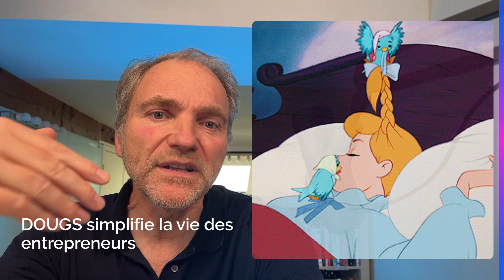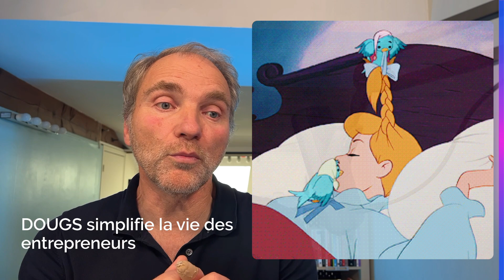Mise en SOMMEIL d'une SASU - Conséquences, conditions, durée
Après avoir fait évoluer ta SASU, tu peux avoir envie de nouveaux horizons pour une certaine durée. Dans ce cas, il existe une autre alternative à la dissolution ou à la liquidation de celle-ci : sa mise en sommeil !
Pour une durée de 2 ans maximum, tu as donc la possibilité de mettre en sommeil ta SASU sous certaines conditions.

Dans cette vidéo, Patrick expert-comptable et co-fondateur de Dougs, t'explique comment fonctionne la mise en sommeil d'une SASU en 3 minutes top chrono ⏱️

00:00 - Introduction
00:12 - La mise en sommeil de ta SASU
01:07 - Les conséquences de la mise en sommeil de ta SASU
01:58 - La durée de la mise en sommeil
02:11 - Les conditions pour mettre en sommeil ta SASU

Gagne 901 euros en étant formé !